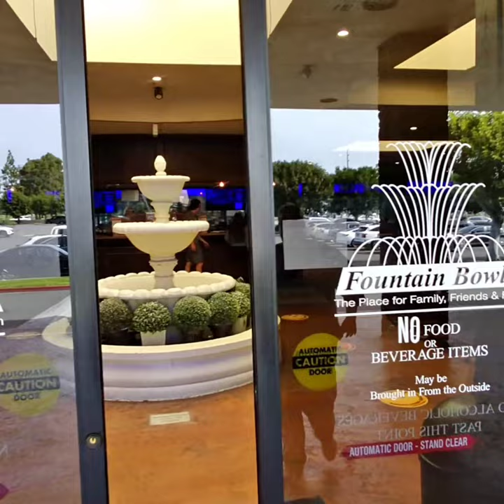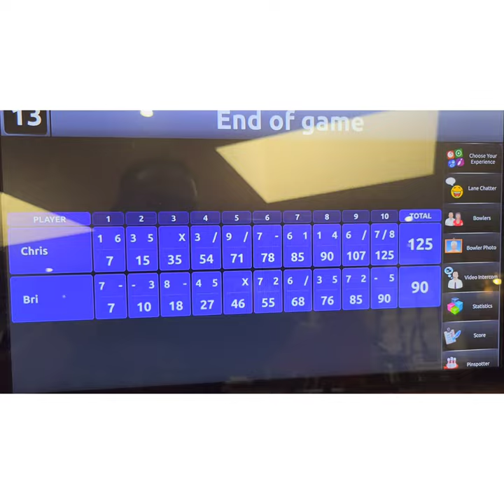Bowling at Fountain Bowl!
I did a little bowling at Fountain Bowl in Fountain Valley, CA.
It's not much of a detailed video, but more of a small editing run to familiarize myself with multiple cameras before going on vacation.